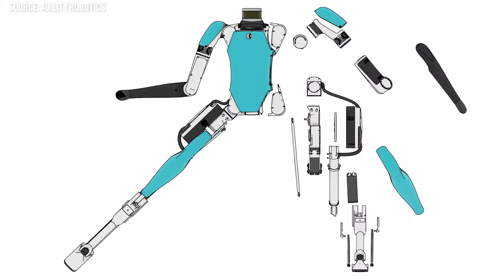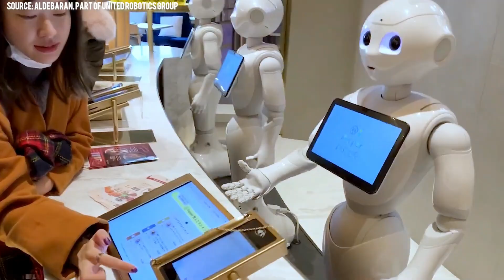10 Most Advanced AI Robots in 2023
10 Most Advanced AI Robots in 2023

Renowned author and robotics engineer Daniel H. Wilson once expressed that the realm of AI robotics holds countless wonders, some of which may seem too extraordinary for people to fathom.

Despite our exposure to sci-fi stories portraying a distant robotic future, the reality is that advanced AI robots are already emerging from robotics labs worldwide. These robots are far from mere machines; they possess human-like qualities and continually improve their processing capabilities.

In this video, we will delve into the forefront of artificial intelligence, exploring the first generation of robots poised to revolutionize the world as we know it.

10 Most Advanced AI Robots in 2023